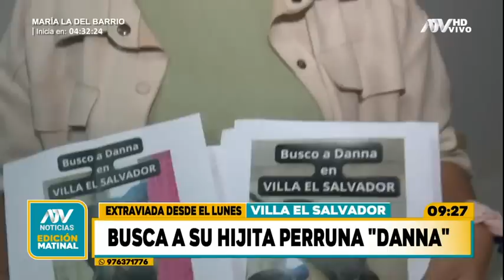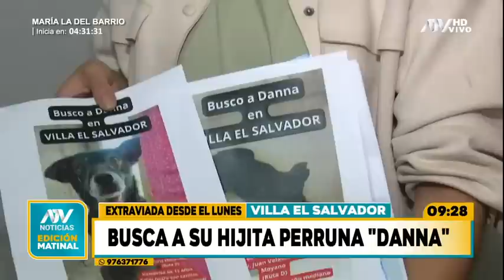ATV Noticias Matinal: Programa del 7 de julio del 2023